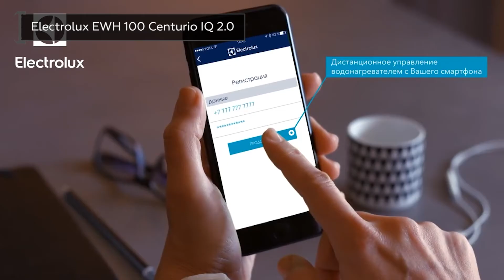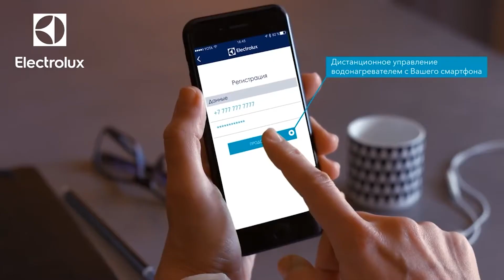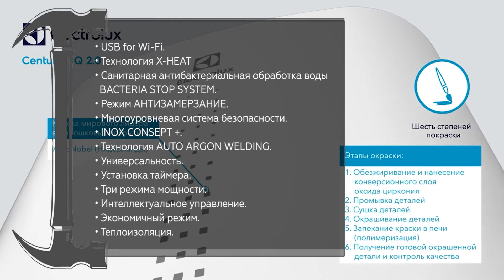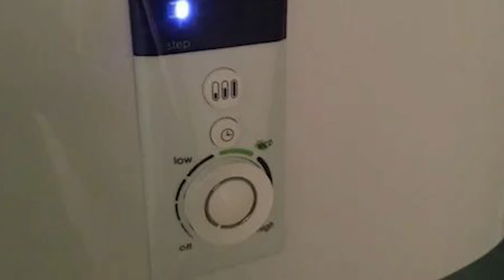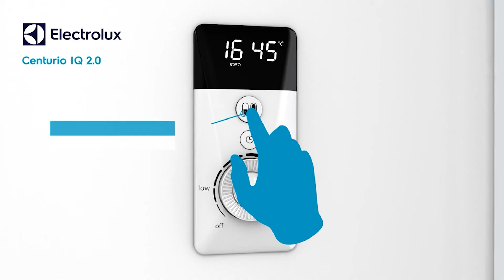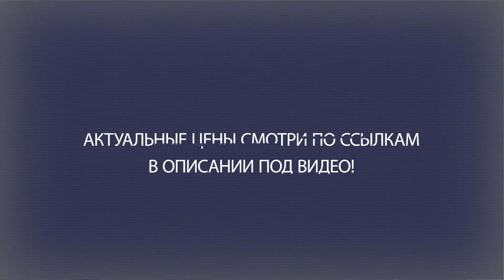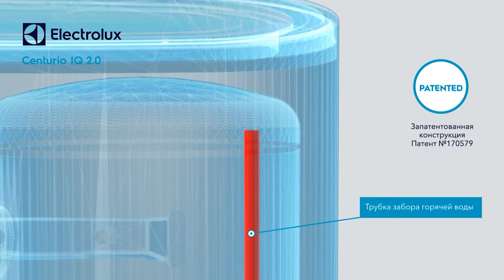Электрический водонагреватель Electrolux EWH 100 Centurio IQ 2.0